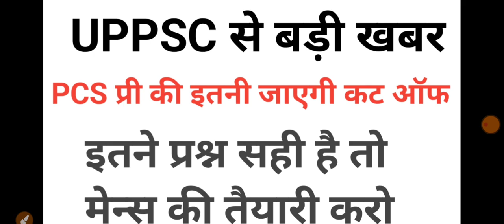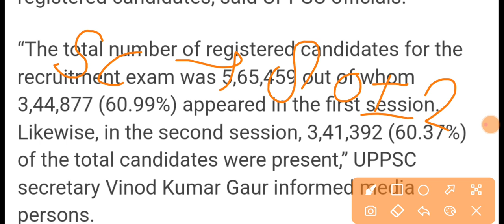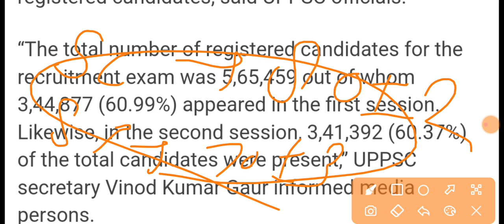UPPSC PCS PRE 2023 CUTT OFF MARKS WATCH NOW MAINS RESULT AND CUTT OF FINAL